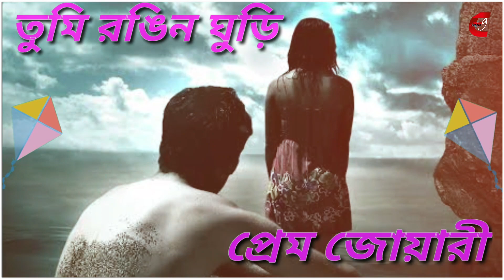Rongin Ghuri 2 WhatsApp Status | kesab Dey | Sad Song Status | Bengali WhatsApp Status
Song- Rongin Ghuri 2
Singer- Kesab Dey
Lyrics- Azim Babu
Music Lable- KD Entertainment

Rongin Ghuri 2 WhatsApp Status
Rongin Ghuri 2 Status
Rongin Ghuri 2 Song Status
Rongin Ghuri WhatsApp Status
Rongin Ghuri Status
Rongin Ghuri Song WhatsApp Status
Rongin Ghuri 2 Sad Status
Kesab Dey Staus
Bengali WhatsApp Status
Male Version Status
Love Status
Trending Status
Romantic Status

Thankyou 🙏🙏🙏🙏🙏🙏🙏